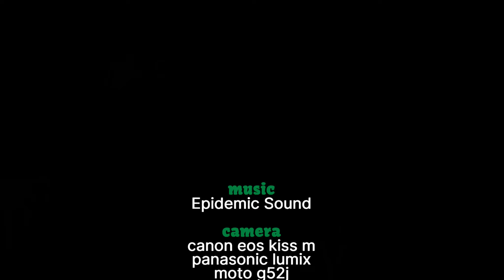50代ライフスタイル｜毎日きげんよく｜セルフケア｜仕事のある日は簡単・体にいいごはん｜スンドゥブチゲ｜きゅうりのマリネ｜自炊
数ある動画の中からベジ薬膳Sachikoを選んで下さりありがとうございます！

「きげんよく暮らす」と心が軽いです。
超簡単なプラントベースのごはんで疲労を回復させます！

今回の動画は09分04秒
●00:00 帰宅後の食事
●05:08 野菜たっぷりのチヂミ
です。

📷Camera Canon EOS Kiss M
　　　　　Panasonic LUMIX

🎙 ODE Video Micro